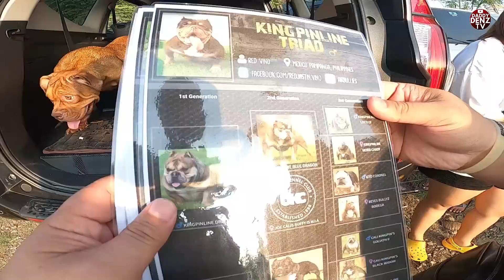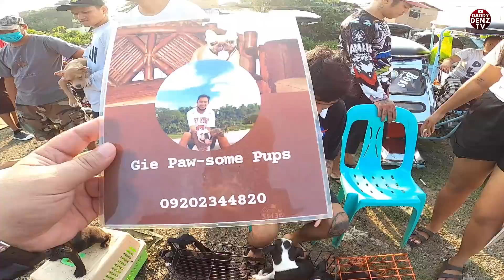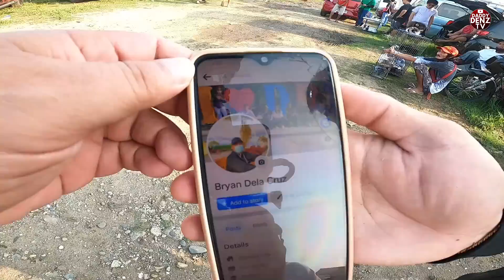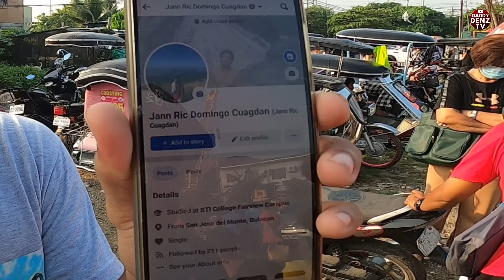KUNG HANAP MO AY MURA AT CUTE PUPPY.. ITO PANALO..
MAGANDANG ARAW SA LAHAT!
JUNE 9/FRIDAY Pt.3

Waze: Dr. Yanga's Grade School Campus (beside)